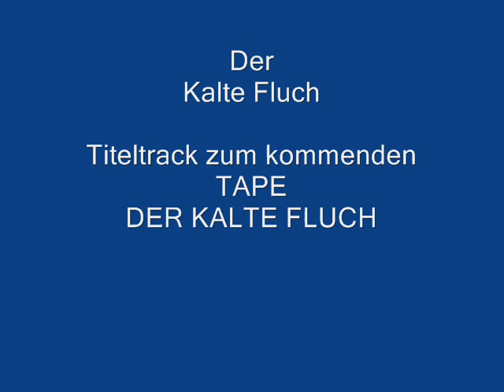Sub Zero Ugur-Der kalte Fluch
Titeltrack zum kommenden tape
Der kalte Fluch